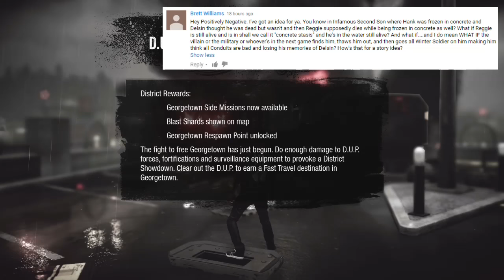Eugene DLC & Reggie is Alive? (inFAMOUS Universe Q&A - Episode 7)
We have some...interesting questions today. Be sure you to leave your questions down in the comments below!